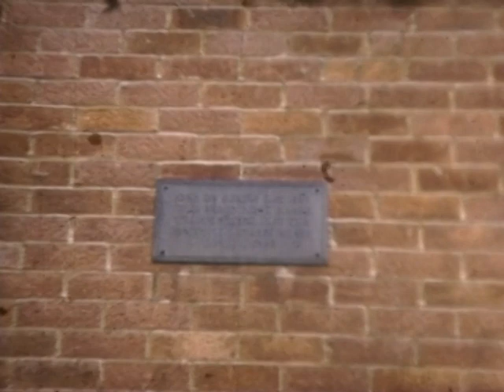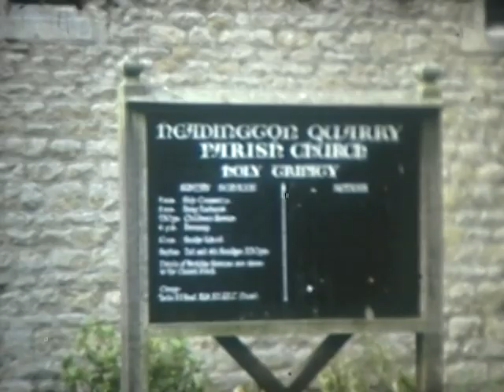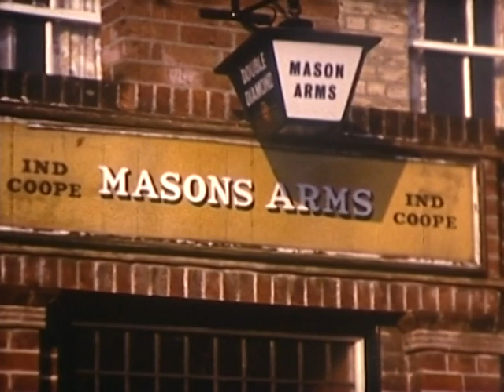Morris Ring Archive Film 8 Headington Quarry Whit Monday 1975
2016 Digital Copy by Garland Films from an original in the Essex Record Office (Part Silent)
Film 8 Headington Quarry Whit Monday 1975
The opening shots are of William Kimber’s grave and of William Kimber Crescent, a slow-motion sequence showing Bean Setting follows. All this is silent.
Rodney, Constant Billy and Double Set-Back follow with sound. The concertina player is the Reverend Kenneth Loveless.
The film was made by Alan Brown on Whit Monday, 26th May 1975.